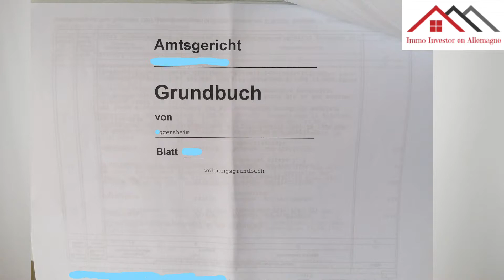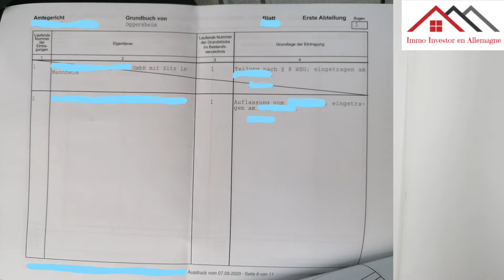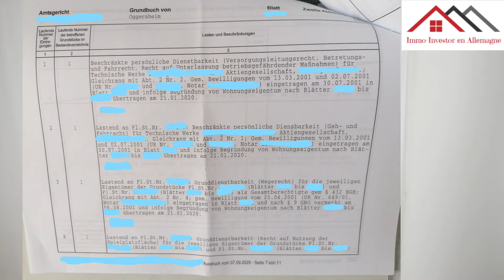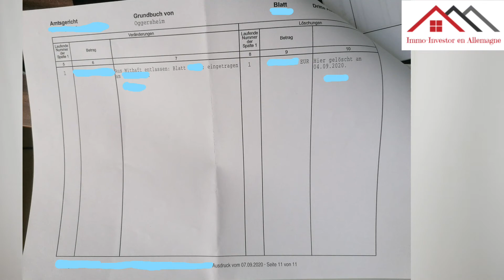Je veux le titre foncier en Allemagne!!!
Dans cette nouvelle Vidéo nous partageons avec vous, les points à savoir le titre foncier en Allemagne.

Nous avons un livret gratuit sur l´immobilier pour les interessés, bien vouloir nous ecrire par mail.

 Si tu as d´autres questions ou ajouts, partages cela avec nous en commentaire.